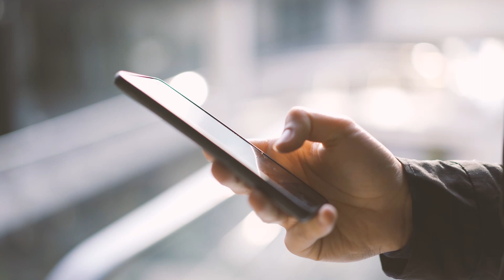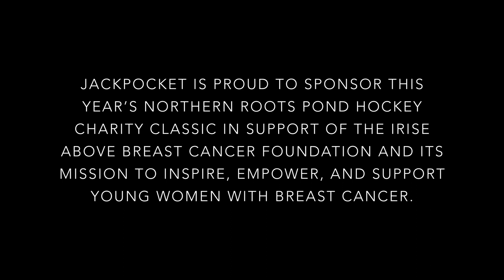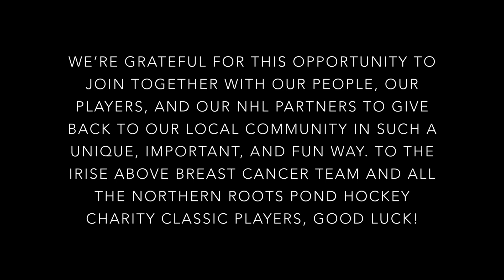Jackpocket Lottery App Supports Young Women's Health Initiatives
Jackpocket Lottery App is a Platinum sponsor of the 2023 Northern Roots Pond Hockey Charity Classic, an annual event that supports the iRise Above Foundation and its mission to provide young women with targeted, age-appropriate, and integrated health and wellness resources, in addition to tools that enable them to rise above the residual effects of breast cancer and heal. “This partnership with the iRise Above Foundation is an impactful way to support an issue affecting our communities,” said Jackpocket CEO and founder, Peter Sullivan. "We're grateful for the opportunity to come together to support the iRise Above Foundation's mission of helping young women with breast cancer. With women making up nearly half of our Jackpocket user base and our dedicated team, we feel called to support urgent women's health initiatives like iRise Above Breast Cancer. We’re grateful for this opportunity to join together with our people, our players, and our NHL partners to give back to our local community in such a unique, important, and fun way.”